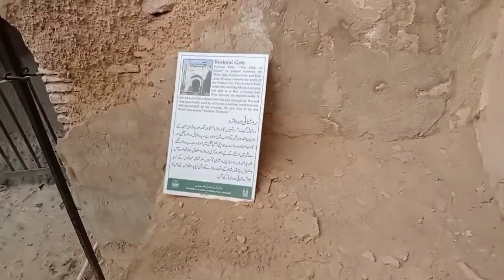A visit to Historical Monuments in Lahore 😜 || Vlog: 12 || Creational Insaan!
In this video we have visited Minar-e-Pakistan,Badshahi Mosque,Shahi Mosque

{It was fun shooting this video and i hope you enjoyed.If this video Brought a little smile on your face then like the video}

ABOUT MY CHANNEL:
Hi! I’m {Azan Attiqe}. On my channel, you will find {Vlogs and funny videos}. I love sharing [Travel vlogs and funny videos] with you guys as I experience them myself.

Feel free to add me on Instagram{azan_attiqe}